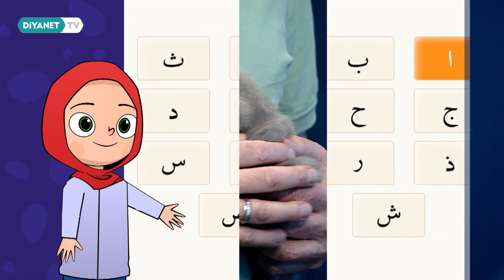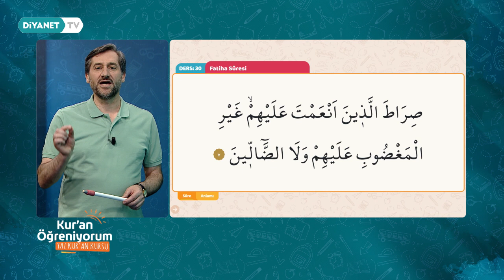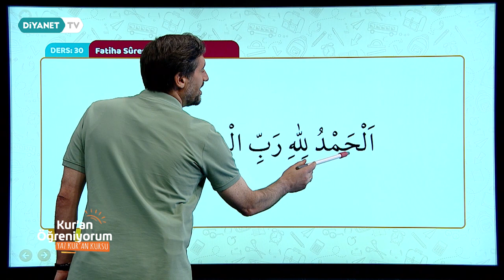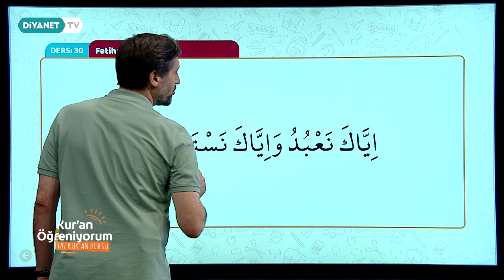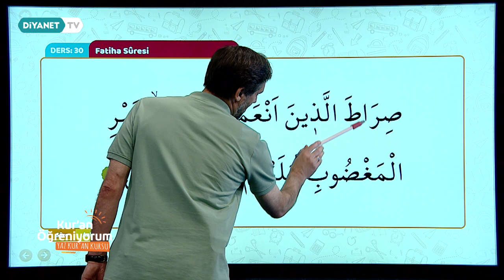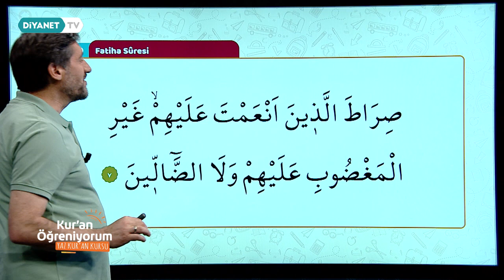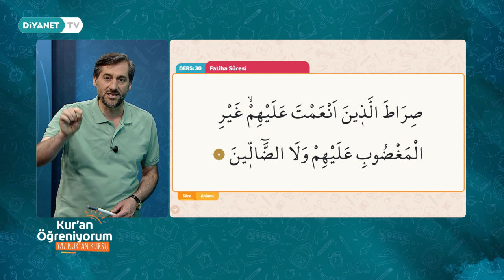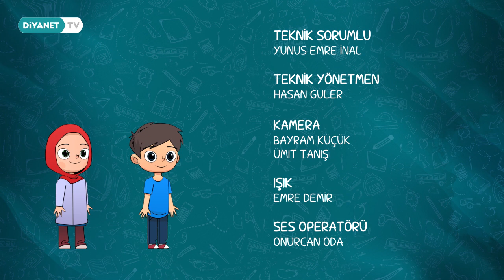Fatiha Suresi - Yaz Kur'an Kursu Kur'an Öğreniyorum 30.Bölüm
“… Kur’an’ı öğrenen,  okuyan ve gereğini yapan kimse, her tarafa koku yayan misk dolu bir kaba benzer…”

Peygamberimizin (s.a.s.) güzel müjdelerine erişme gayretiyle, Kur’an’ı Kerim’in okunuşunu, kolay ve severek öğrenmek için Kur’an Öğreniyorum programı Diyanet TV’de.